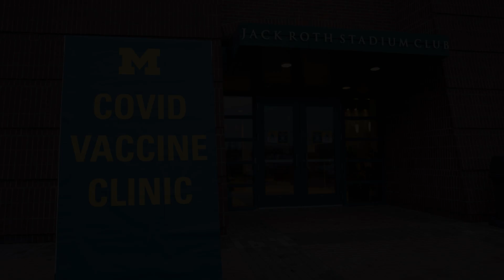What Do We Know About the Safety of the COVID-19 Vaccines?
Many people have wondered how the COVID-19 vaccines were created so quickly, and how we can really know if they are safe of not.  This video explains the process the vaccines were created through, and what we know about their safety and efficacy.

Every shot counts.